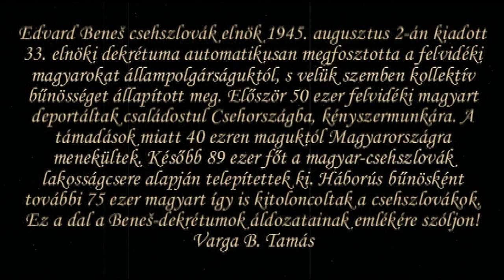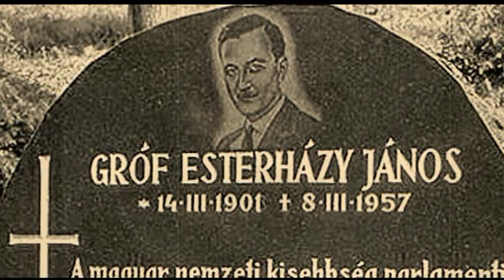Varga-Bíró Tamás - Felvidék könnyei (a Beneš-dekrétumok áldozatainak)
Zene és szöveg: Varga-Bíró Tamás
Hangszerelés: Varga-Bíró Tamás és Ember Péter
Stúdiómunka: Ember Péter
Videómunka: Varga-Bíró Tamás

Közreműködők:
Varga-Bíró Tamás (ének, furulya, zongora)
Ember Péter (zongora)
Horváth "Patrióta" Ádám (gitár)